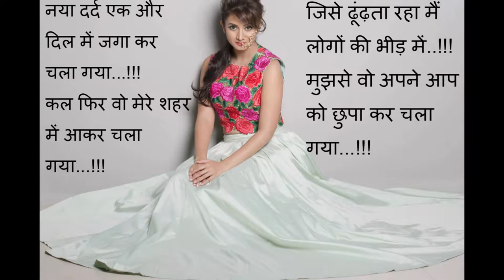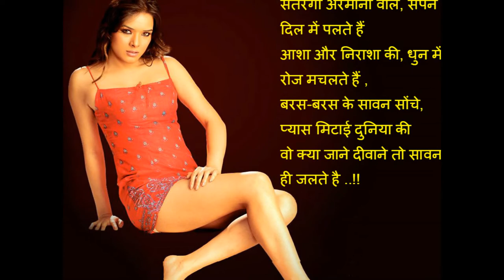Labo Pe Dil Ki Baat Hai Aayi 2 Line Shayari